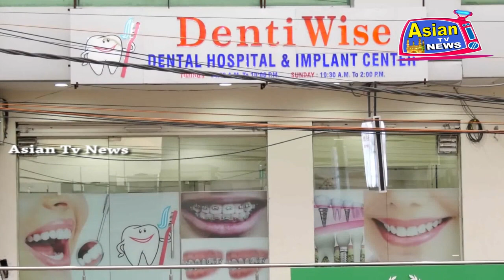ASADUDDIN OWAISI SAY TIKTOK PE BADNAAM KARDERAI TUM LOGA.